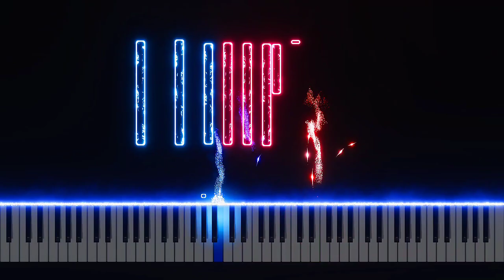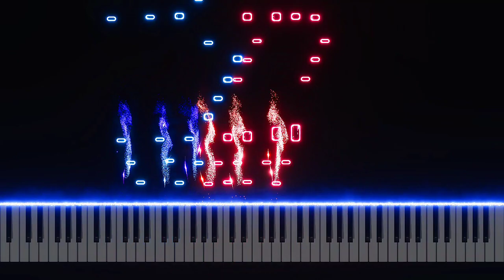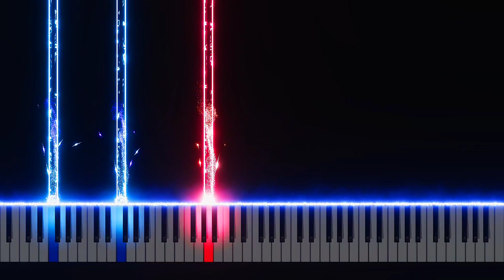〘I Won't Forget〙86-Eighty-Six ~ EP 17 OST [Piano]